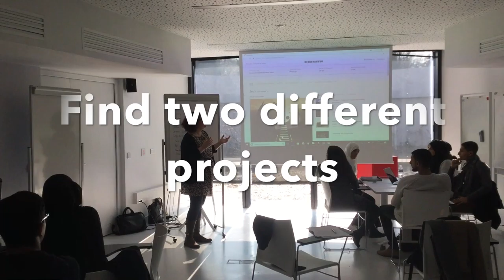YETI Kickstarter Ideation Task